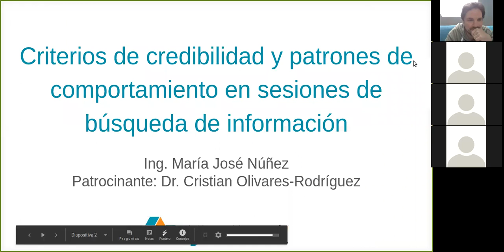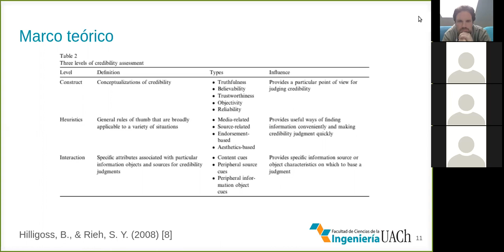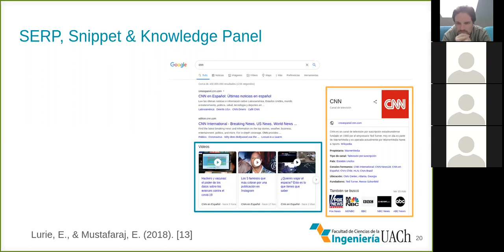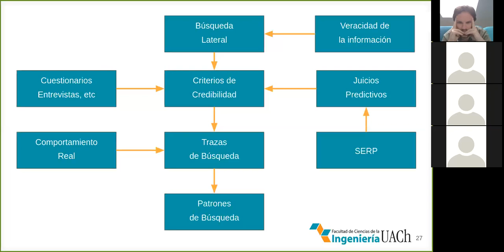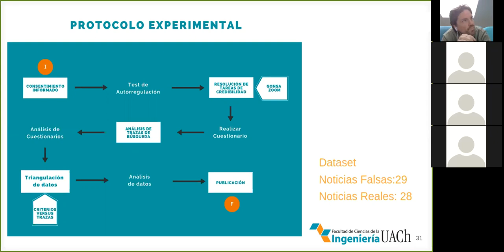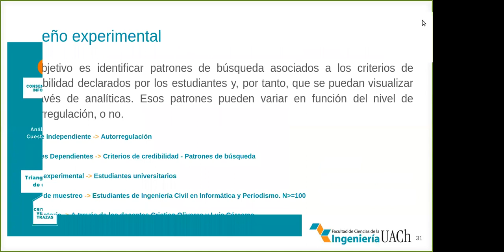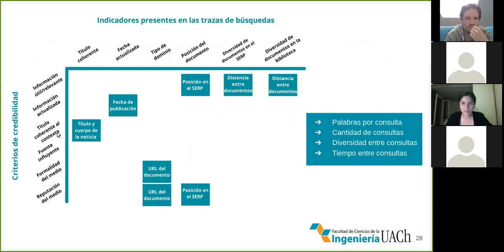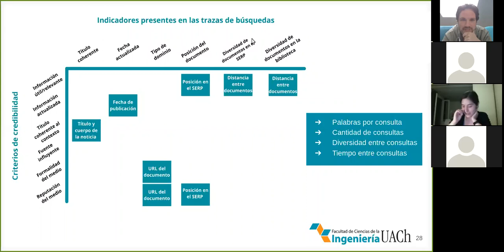[INFO341] Seminario Maria José Nuñez 22/07/2020